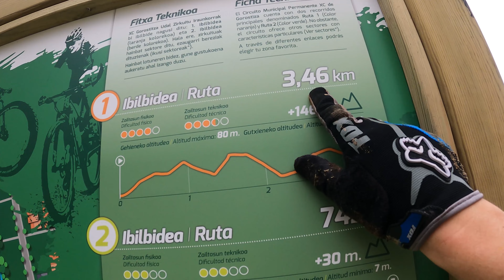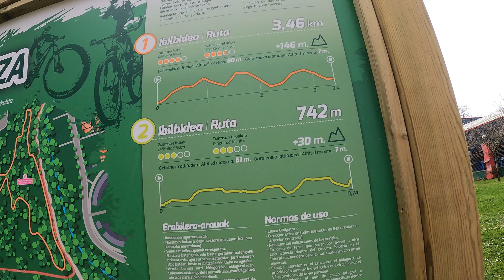🥳 CIRCUITO XC PERMANENTE DE GOROSTIZA-BARAKALDO | Andoni Arriaga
Material que uso 👉 en descripción ⬇️

Espectacular circuito Cross Country permanente en Gorostiza (Barakaldo), con la cámara ON BOARD veréis todas sus curvas, descensos y subidas. casi 3 kilómetros y medio de diversión máxima

🔸 Únete a mi club en S T R A V A

✔️Mi material👉👉👉👉👉👉👉👉👉👉👉👉
- Luz trasera sigma
- Luz delantera sigma
- Garmin Edge 830
- Funda Garmin Edge 830
- Protector pantalla Edge 830
- Banda frecuencia cardiaca Garmin
- Bomba de pie manómetro
- Mini bomba para portabidón
- Funda móvil, dinero, tarjetas
- Portabidón Elite
- Bidón 750ml.
- Kask Mojito X
- Lubricante cadena
- Portabicis techo Thule Proride 598
- Protector cuadro carbono thule
- Rodillo Élite
- Soporte rueda delatera para rodillo

🚵🏻‍♀‍MTB:
- Desmontadores cubiertas
- Zapas Luck
- Pedales SPD shimano XT
- Pastillas freno Galfer
- Bidón camelback 620ml
- Liquido tubeless

🚴🏻‍♀‍ROAD:
- Soporte manillar adelantado para GPS y GoPro

📹Con esto grabo los vídeos:
- GoPro Hero 8
- GoPro Hero 9
- Tarjeta microSD 128Gb
- Soporte manillar GoPro
- Accesorios varios GoPro